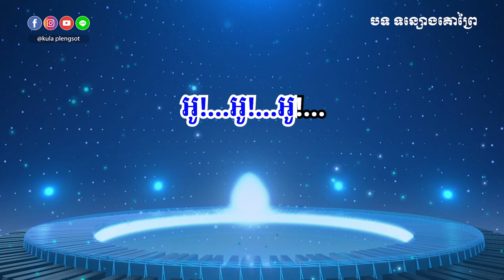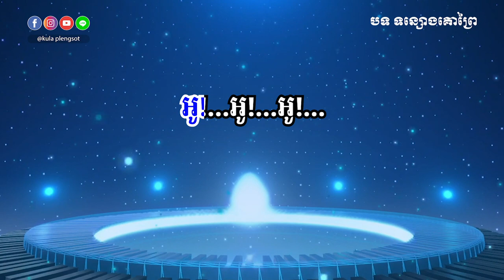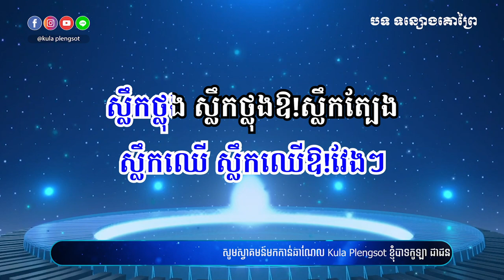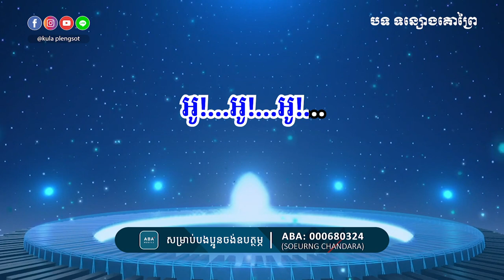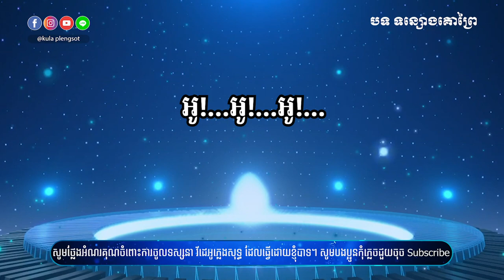ទន្សោងគោព្រៃ ភ្លេងសុទ្ធ | Ton Saong Koprei - [By Kula]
🎬 បទ៖ ទន្សោងគោព្រៃ ភ្លេងសុទ្ធ

សូមអរគុណ!!!

សម្រាប់បងប្អូនដែលចង់ស្តាប់បទចម្រៀងខូវើដែលបកស្រាយឡើងវិញដោយខ្ញុំបាទកូឡា សូមចូលទៅកាន់ឆាណែលខូវើរបស់ខ្ញុំតាមរយ:តំណរខាងក្រោម!!!

Team member:
• Music Creator: Kula
• Graphic Designer: Kimme Kiss
• Videos Editor: Chandara